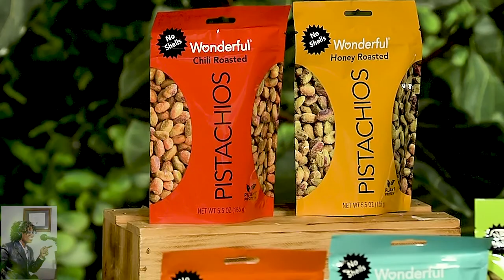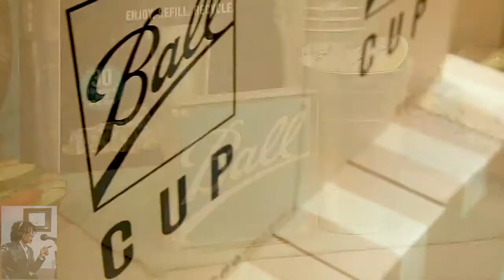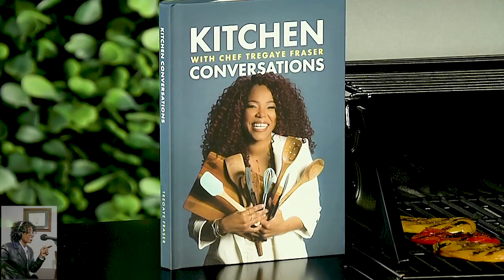OWN Network’s Chef Tregay’s Way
OWN Network   CHEF TREGAYE FRASER